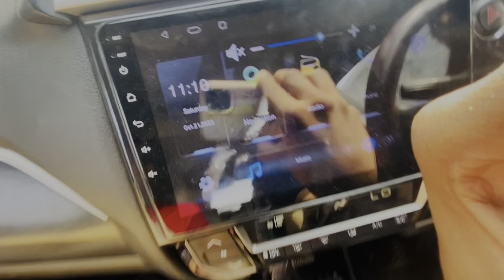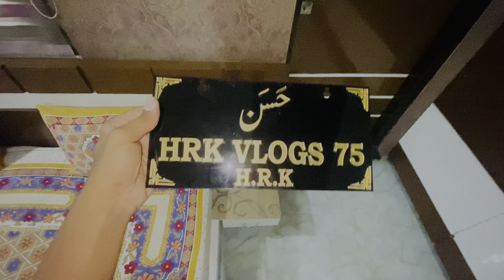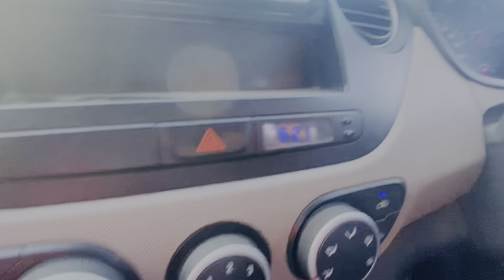1k celebration cake 🎉 channel monetize celebrated by hasan secret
cake decoratingcake decorating ideas1k celebration cake 🎉 channel monetize celebrated - by aiman secretshortsclashing addaamazing cake decoratingsatisfying cake decoratingmost satisfying cake decoratingcake compilationso yummycake decorating videocake recipes1k celebration cake design1000 subscribershow to get 1000 subscribers on youtubeHappy 1k subscriberscake ideas

1k celebration cake channel monetize,
1k celebration cake,
1k celebration on youtube,
channel monetize in 24 hours